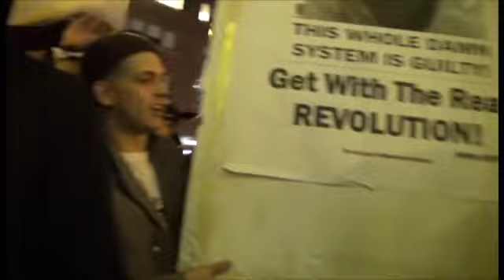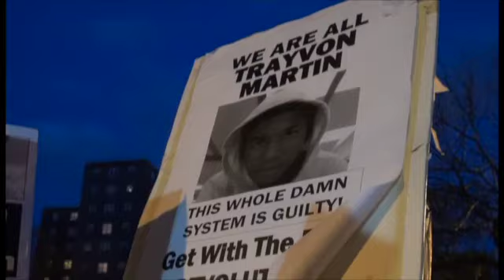March for Trayvon Apr 10 Union Square.mov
Thousands marched again for Trayvon Martin all over the U.S. and internationally. 45 days it took before Zimmerman was arrested. Youth of color and a wide rainbow of supporters displayed their disgust for a system that allows this kind of injustice. A harbinger of things to come.